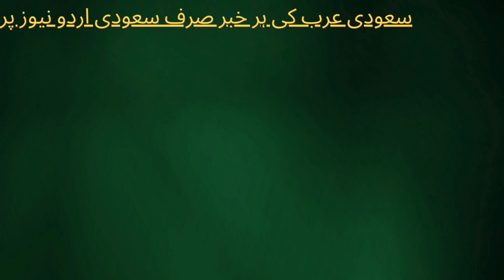New jobs Chinese food delivery "Keeta" in saudi arabia | latest saudi news | ZICO ‘SPOT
Chinese food delivery "Metwan".in Saudi,
 New jobs Chinese food delivery "Keeta" in Saudi Arabia